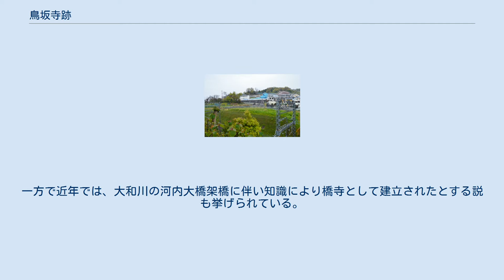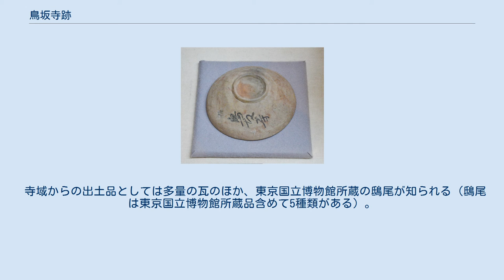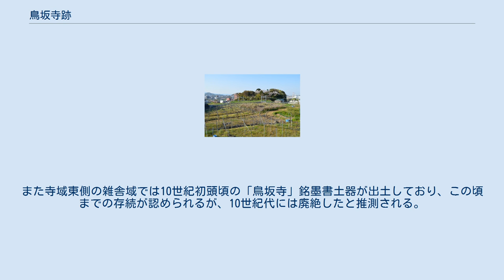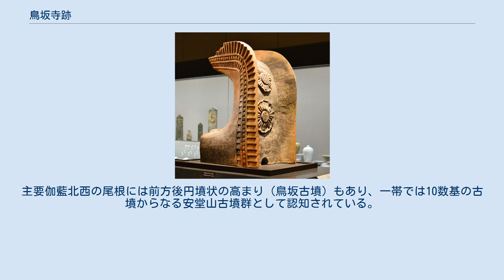鳥坂寺跡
鳥坂寺跡 伽藍全景寺域北東より、講堂跡・金堂跡を望む。
奥の樹叢に塔跡（天湯川田神社境内）が所在し、その間を近鉄大阪線が横断する。
 鳥坂寺跡 鳥坂寺跡の位置 鳥坂寺跡（とさかでらあと、高井田廃寺跡）は、大阪府柏原市高井田にある古代寺院跡。
 智識寺・山下寺・大里寺・三宅寺・家原寺とともに「河内六寺」と総称された鳥坂寺の遺構に比定される。
 大阪府東部、大和川が大阪平野へ流れ出る谷口付近の北岸、大和川に向けて張り出した丘陵上に位置する。
現在は寺跡を近鉄大阪線が縦断するほか、1929年（昭和4年）には鴟尾が出土して注目され、1961年（昭和36年）以降には発掘調査が実施されている。
 主要伽藍として金堂・塔・講堂・僧房・食堂の遺構が検出されており、金堂を中央、三重塔を南西、講堂を北に配し、回廊が金堂を囲んで講堂左右に取り付く。
発掘調査によれば白鳳期の7世紀後半頃に創建され、平安時代の10世紀代に廃絶したと推測される。
出土土器に「鳥坂寺」銘があり、当時の寺院名は「鳥坂寺」であったことが確実視される。
『続日本紀』では天平勝宝8年（756年）に孝謙天皇が鳥坂寺含む河内六寺を巡拝した旨が見えることから、古代文献資料と発掘調査によって明らかとなった遺構・遺物とが一致する例として重要視される。
また金堂跡で検出された壇上積基壇・階段は遺存状態が極めて良好であり、建築史上でも重要な遺跡になる。
 寺跡域は2012年（平成24年）に国の史跡に指定されている。
 創建は不詳。
発掘調査によれば、飛鳥時代の7世紀後半頃の建立と推定される。
寺域付近は『和名抄』における河内国大県郡鳥取郷と推測されるほか、塔跡に鳥取氏祖の天湯河桁命を祀る天湯川田神社が鎮座することから、鳥取氏の氏寺とする説が知られる。
一方で近年では、大和川の河内大橋架橋に伴い知識により橋寺として建立されたとする説も挙げられている。
 『続日本紀』では、天平勝宝8年（756年）に孝謙天皇が平城宮から難波宮に行幸する際に智識寺南行宮に宿泊し、三宅・大里・山下・智識・家原・鳥坂の6寺院（河内六寺）を参拝したと見える。
鳥坂寺は、六寺のうちで最も南に位置する。
 その後の変遷は詳らかでないが、発掘調査によれば平安時代の10世紀頃には廃絶したと見られる（火災痕が認められないため自然腐朽か）。
 江戸時代の『河内名所図会』では「普光廃寺、一名井上寺、又ノ名鳥阪寺といふ」という記載が見え、当時の別名が知られる。
関連して、平安時代後期編纂の『本朝無題詩』の大江佐国の漢詩に「普光寺」が見えるが、これは当寺を指すといわれる。
 塔跡付近 （天湯川田神社境内） 僧房跡・食堂跡付近 （高井田第2号公園） 鴟尾東京国立博物館展示。
 伽藍は大和川に向けて張り出す2つの尾根上に位置する。
平地寺院と異なり地形の制約が大きく、区画溝なども検出されていないため全容は詳らかでないが、寺域は2町（約216メートル）四方程度と推定される。
主要伽藍として、中門（推定）・金堂・講堂が南から一直線に配され、中門左右からは回廊が出て金堂を取り囲み講堂左右に取り付く（河内六寺のうち伽藍配置が確定しているのは鳥坂寺のみ）。
また寺域南西（天湯川田神社境内）には塔が、寺域南東（高井田第2号公園）には僧房・食堂など雑舎群が配される。
主な遺構は次の通り。
 中門が推定される箇所は近鉄大阪線で削平されており詳らかでないが、金堂の南で溝が検出されており、中門関連遺構と推測される。
また寺域北東の丘陵斜面の高井田遺跡では掘立柱建物群や古墳群が検出されており、鳥坂寺に関連する集落・古墳と見られる。
 寺域からの出土品としては多量の瓦のほか、東京国立博物館所蔵の鴟尾が知られる（鴟尾は東京国立博物館所蔵品含めて5種類がある）。
瓦の意匠・技術には朝鮮半島の影響が認められることから、渡来系集団の関与が推測される。
瓦の様相などによれば、7世紀中葉頃に先行して金堂が建立され、7世紀後半代に主要伽藍が整ったのち、8世紀代には寺院付属の雑舎群が建てられたと見られるほか、主要伽藍も幾度かの改修を受けた可能性が指摘される。
また寺域東側の雑舎域では10世紀初頭頃の「鳥坂寺」銘墨書土器が出土しており、この頃までの存続が認められるが、10世紀代には廃絶したと推測される。
 なお、金堂南側の整地土には古墳時代前期の埴輪片・板状...